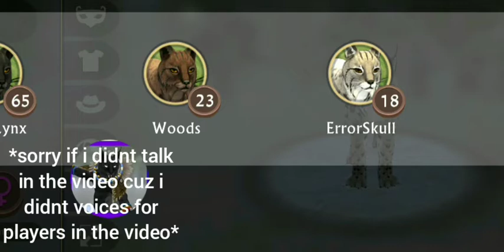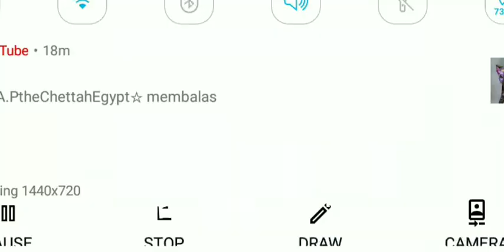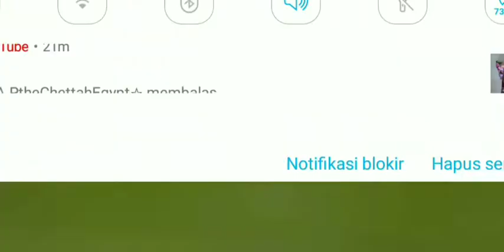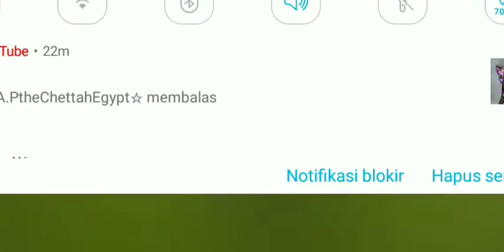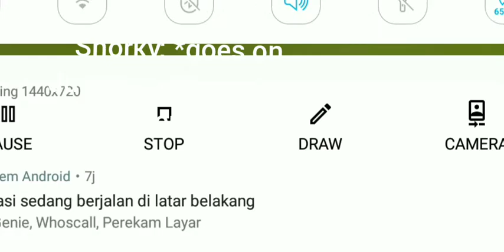i was playing with wolfy and my friends... // i made it into a story _w_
so yes it was real snorky dueled my friends